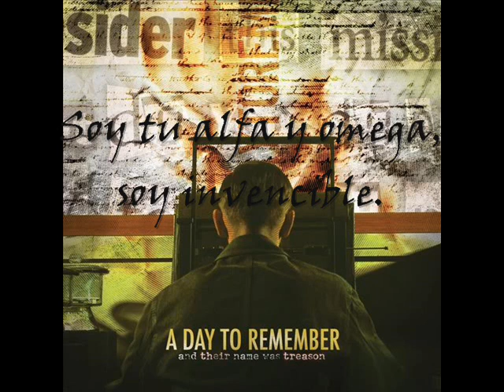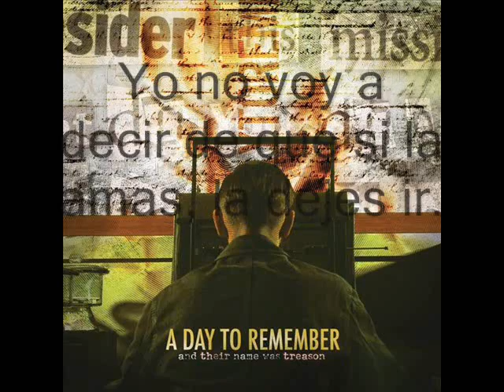A Day To Remember- Sound The Alarm (Sub Español)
Band: A Day To Remember
Song: Sound The Alarm
Album: And Their Name Was Treason
Year: 2005
Members:
Jeremy McKinnon: Lead Vocals
Tom Denney: Lead Guitar
Neil Westfall: Rhythm Guitar
Joshua Woodard: Bass
Bobby Scruggs: Drums

(Todo Es Propiedad De ADTR)